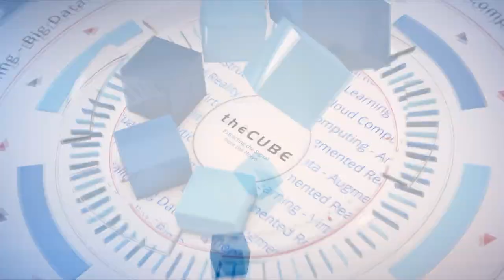Faya Peng, Splunk | Splunk .conf19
Faya Peng, Sr. Director, Product Line Management at Splunk, sits down with John Furrier at Splunk .conf19 in Las Vegas, NV.